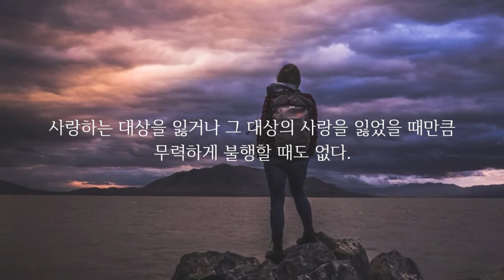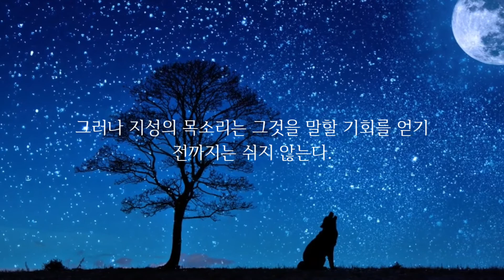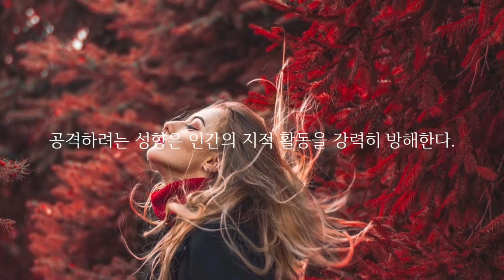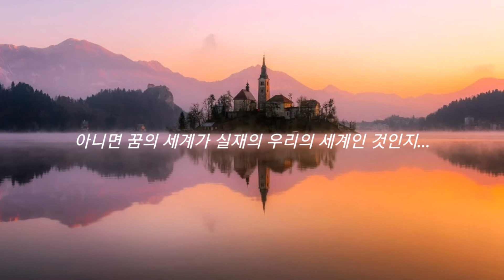우리는 사랑하고 있을 때만큼 고통에 무방비 상태가 될 때도 없고, 사랑하는 대상을 잃거나... - 지그문트 프로이트(Sigmund Freud) 명언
우리가 살고 있는 세계가 꿈의 세계인 것인지...
아니면 꿈의 세계가 실재의 우리의 세계인 것인지...
아니면 실재의 세계란 애시당초 존재하지 않는 것인지...
아니면 그저 시덥잖은 말장난에 불과한 것인지...
우리는 그저 살아갈 뿐인 것을...

Background Music Title : Argentina Tango Bandonian
Artist : Doug Maxwell

Background Music Title : Wedding Invitation